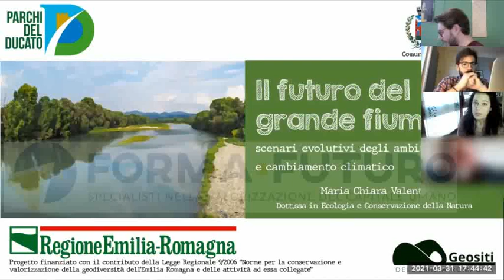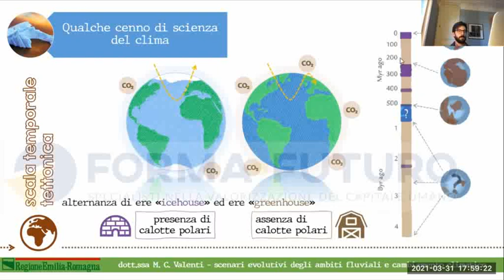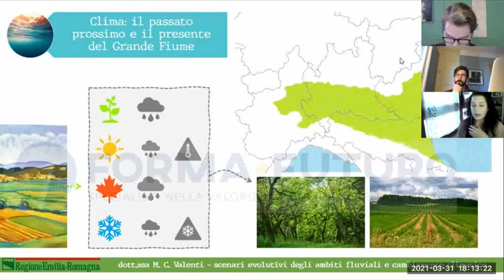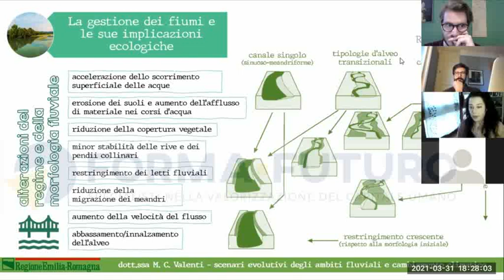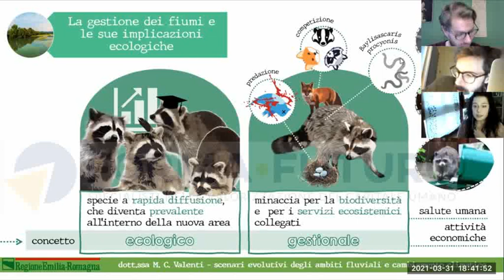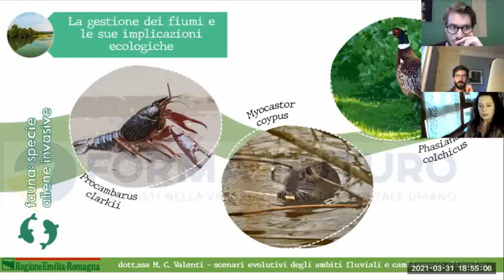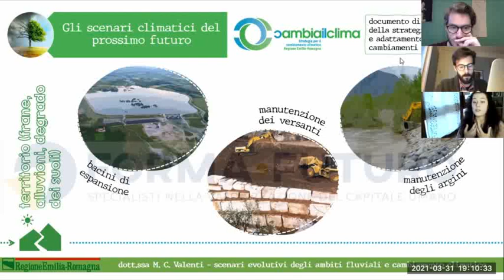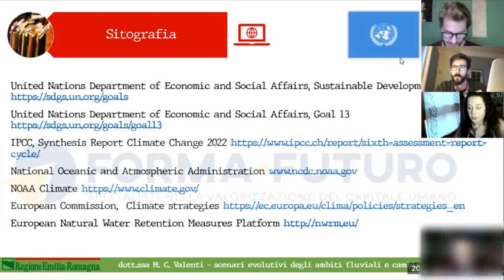Valorizzazione Geosito Parma Morta - Lezione 4: Il paesaggio e la storia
Il futuro del grande fiume - Scenari evolutivi degli ambiti fluviali e cambiamento climatico.
Relatore: Maria Chiara Valenti